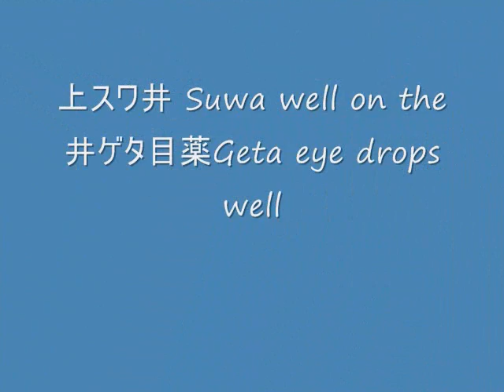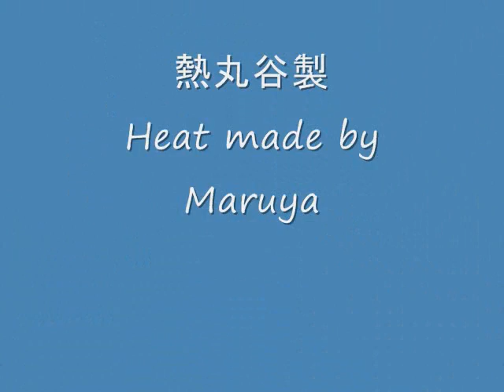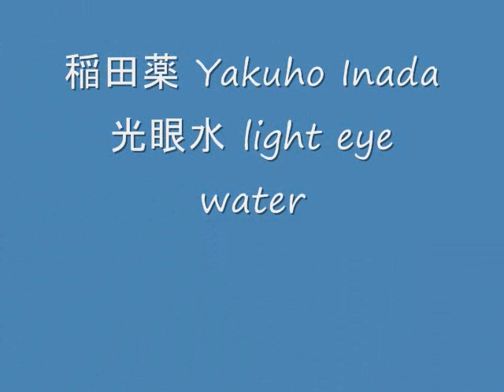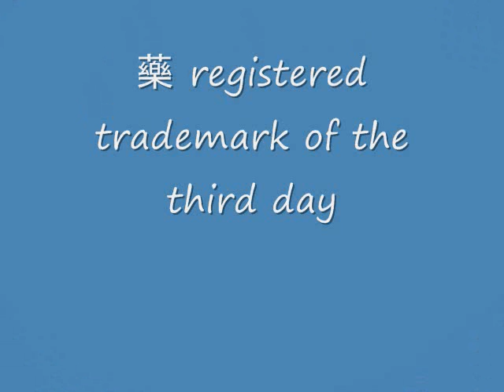Antique Japanes Bottles With Translations.wmv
Hi everyone, this is some pictures of some Japanese Medicine bottles I put together with the translations.  These are only a few of the bottles in our collections, there is much more to see and to collect.  Most of the bottles are dug in Hawaii from old sugar cane plantation camps, but some we get from Japan.
We also find a lot of old Hawaiian Sodas and other Hawaii bottles, I will be posting more videos on our bottles as well as our diggs, I hope you all enjoy them.